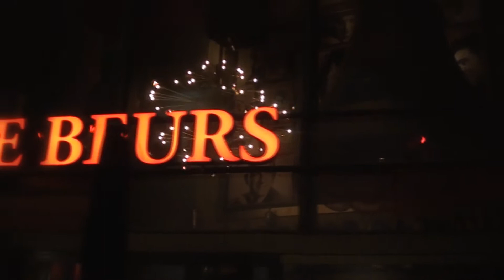Ryan Ferdinand & All Around @ Cafe De Beurs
Check it Full HD 1080P For more Information!

Camera: Ryan Ferdinand, Melvin

Edit: Ryan Ferdinand